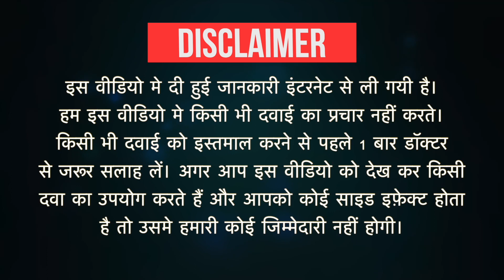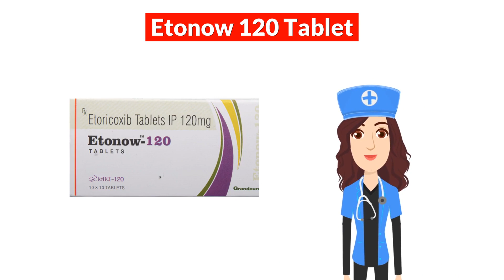Etonow 120 Tablet Uses in Hindi | Side Effects | Dose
Etonow 120 Tablet Uses in Hindi | Side Effects | Dosage